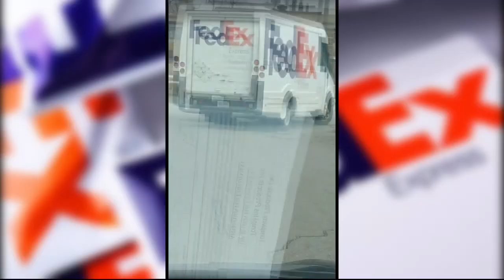Detroit FedEx driver caught on video picking up sex worker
Peter Anderson thought he’d seen it all until Wednesday. That morning he spotted a woman he describes as a sex worker approaching a FedEx driver near McNichols and Conant on Detroit’s east side.